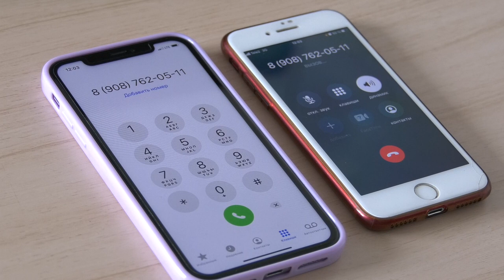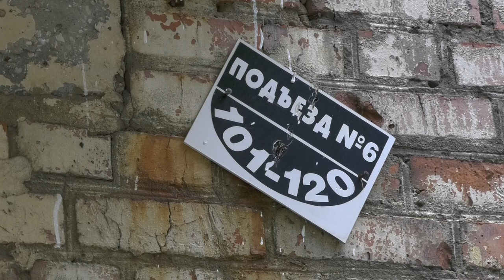Опасный пролом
В апреле возле дома на Ленина 47А возник провал. Жители пытались решить проблему, неоднократно обращались к представителю товарищества собственников недвижимости. Яму засыпали щебнем, и на этом тему закрыли. Отчаявшись получить помощь, жители дома обратились в рубрику «Городской дозор».
Все новости нашего города смотрите сегодня в 19.30 на «Канале-16».